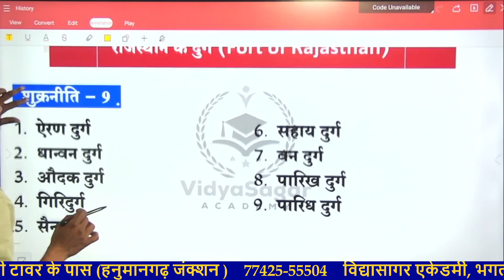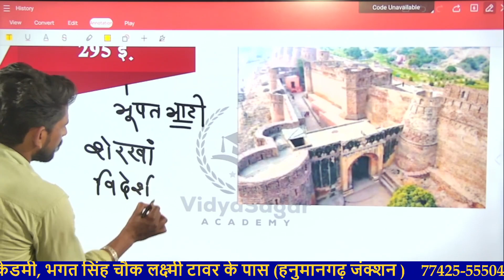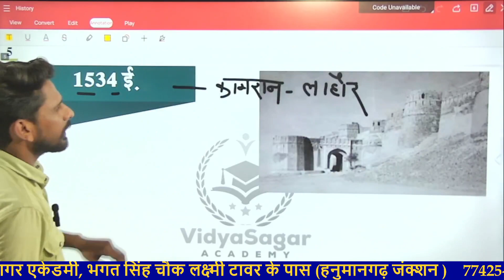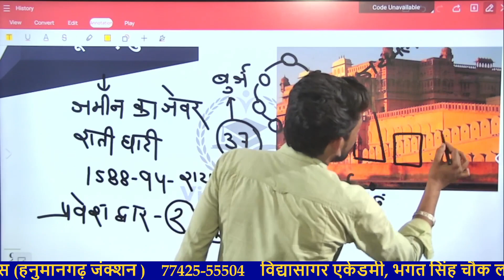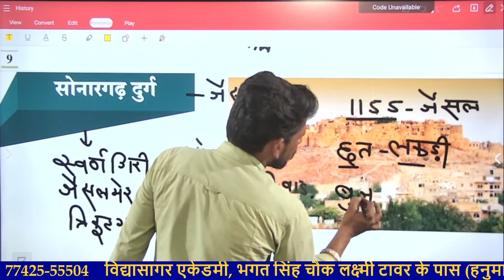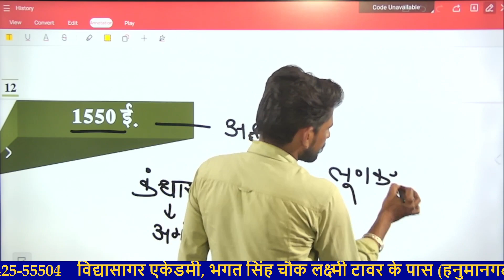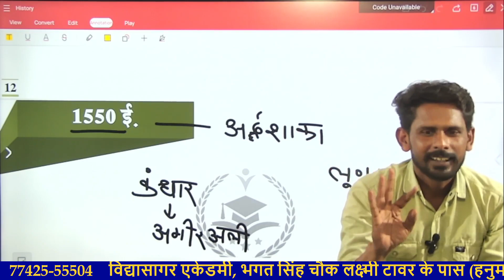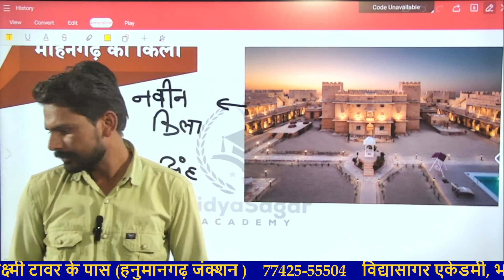Rajasthan GK | राजस्थान के प्रमुख दुर्ग | Part-1 | Famous Forts of Rajasthan | By subhash sir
vidyasagaracademy Hanumangarh junction
Social Media -